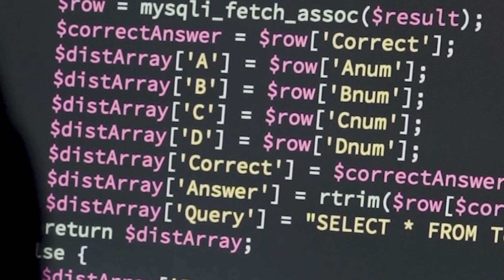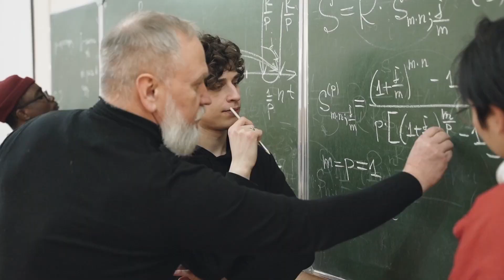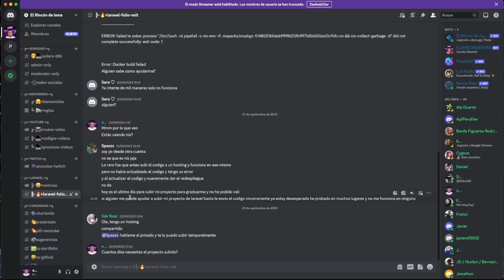🚀 DOMINA la PROGRAMACIÓN BACKEND: Guía Esencial para Principiantes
Únete a la COMUNIDAD de PROGRAMACIÓN y DESARROLLO WEB del canal

🚀 ¡DOMINA la PROGRAMACIÓN BACKEND! En esta Guía Esencial para Principiantes, desbloquearás las claves para convertirte en un destacado desarrollador backend. Convierte tus sueños de programación en realidad mientras exploramos 7 consejos vitales para sobresalir en el emocionante mundo de PHP y Laravel.

👨‍💻 A medida que te adentras en esta travesía, aprenderás a comunicarte con bases de datos utilizando SQL, el lenguaje fundamental de los sistemas de almacenamiento de datos. Descubrirás la versatilidad de PHP, un lenguaje demandado globalmente y omnipresente en el desarrollo web.

🛠️ Pero eso no es todo, te sumergirás en el universo de los frameworks de desarrollo, donde Laravel se destaca como la elección inigualable. Con su simplicidad y comunidad activa, te proporcionará las herramientas necesarias para construir proyectos backend de alto nivel.

🧰 Además, te equiparás con habilidades esenciales de control de versiones al aprender Git y utilizar GitHub, creando un valioso perfil de desarrollador que te abrirá puertas en la industria.

📝 Construirás un PORTAFOLIO impresionante lleno de aplicaciones sencillas, reforzando tus conocimientos a medida que avanzas en tu viaje. Y, cuando estés listo, enfrentarás desafíos reales al COLABORAR en proyectos open source, agregando experiencia práctica a tu hoja de vida.

🌟 Pero recuerda, en el mundo de la programación, ¡nunca dejes de aprender! Mantente actualizado con las últimas tecnologías y metodologías para mantener tu ventaja.

📚 En resumen, esta guía es tu boleto hacia el éxito como desarrollador backend en PHP y Laravel. Aprovecha cada oportunidad para aprender y crecer. Únete a nosotros en este apasionante viaje. ¡Nos vemos en el próximo video!

¡Aquí en el Rincón de Isma, tu éxito es nuestra meta! 👋🎥✨

👍 Si te gusta este video, ¡considera presionar el botón Me gusta!

🕑 Capítulos

00:00 SUSCRÍBETE
00:33 CONSEJO 1
01:10 CONSEJO 2
01:38 CONSEJO 3
02:36 CONSEJO 4
03:12 CONSEJO 5
03:45 CONSEJO 6
04:28 CONSEJO 7
05:22 DESPEDIDA